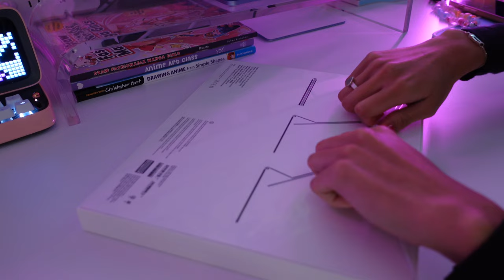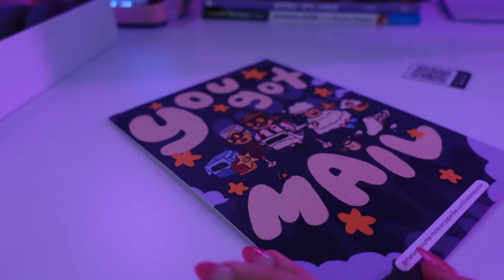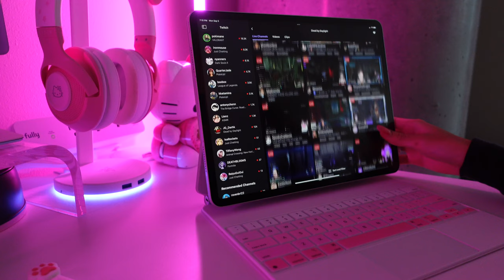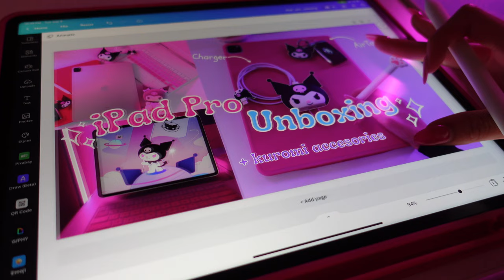unboxing my ipad pro 2021!💜apple pencil 2, magic keyboard,cute accessories and more | Barbie Jasha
hii everyone! in this video i'm unboxing my ipad pro 2022 along side with an apple pencil 2 a magic keyboard and cute accesories for my ipad and other products. ipad pro specs will be pinned in the comments so if ur interested in that please check comments section! 💜

✧product links in this video:
kuromi charger case
airtag kuromi case
silicone keyboard protector
pink ipad case
cat paw for apple pencil

✦IPAD PRO SPECS✦2021
M1 Chip 16GB RAM
12.9 inch (5th gen)
wifi + cellular
2TB
Silver

Background music credits 🎶 artist: @LuKremBo song: Chocolate (Prod. by Lukrembo)

Disclamer:This is not a paid for advertisement. Products purchased by myself,so you can be sure to have my full honest opinion.

⸻⸻𝒔𝒐𝒄𝒊𝒂𝒍𝒔 ✲ﾟ｡.(✿╹◡╹)ﾉ☆.｡₀:*ﾟ⸻⸻⸻⸻⸻⸻⸻